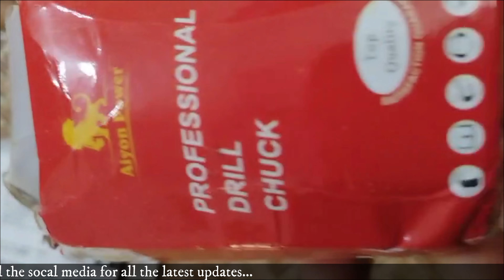Angle Grinder Drill Chuck-10MM Drill Chuck For 4 Inch Angle Grinder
10MM Drill Chuck For 4 Inch Angle Grinder- Angle Grinder Drill Chuck- Capacity 1MM To 10MM
drill machine repair,
26mm drill machine repair,
hammer drill machine repair,
drill,
26mm hammer drill machine repair,
drill machine,
hand drill machine repair,
3mode drill machine repair,
drill repair,
bosch drill repair,
drill machine repair full bangla,
repair,
hammer drill machine,
hammer drill repair,
hammer machine repair,
hammering drill repair telugu,
hammering drill machine kaise repair kiya jata hai,
drilling machine repair,
bosch drill machine

Bosch Gbm 350 Watts Professional Rotary Drill Machine

Bosch GSB 600 Watts  Drill Machine